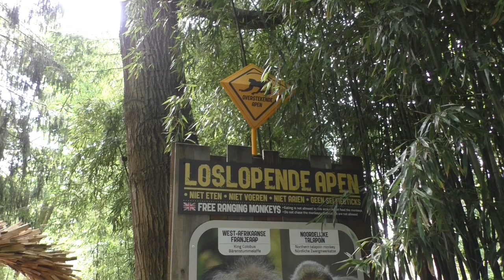Apenheul, kleine dwergmeerkatten & Westelijke franjeapen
in 2023 opende Apenheul een nieuw gebied met kleine dwergmeerkatten & Westelijke franjeapen. Een in een doorloopgebied voorlopig unieke combinatie, wij namen daarom alvast reeds een kijkje.